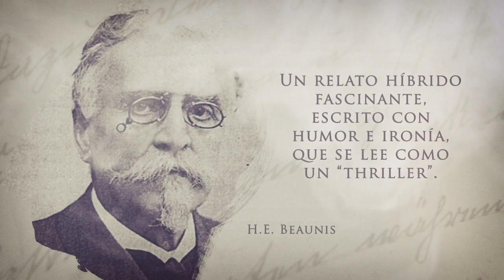Booktrailer «Un regalo de Julia»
“Un divertidísimo bricolaje intelectual que es, a la vez, anamnesis clínica, ensayo psiquiátrico, clase de historia, pesquisa familiar, álbum de fotos local y jornada autobiográfica de un psiquiatra clínico. ¡Lo leí de un tirón! ¡No se pierdan las Notas al final de cada capítulo!“ (Roberto Lewis-Fernández. Profesor de Psiquiatría Clínica, Universidad de Columbia, Nueva York).

“Un regalo de Julia es un relato clínico que se lee como una novela de suspense. La magnífica capacidad de síntesis de Luis Caballero logra enganchar al lector desde la primera página sin apartarse un centímetro del escenario científico” (José Carlos Somoza, novelista y psiquiatra).

Caligrama presenta el booktrailer de «Un regalo de Julia», un libro divulgativo sobre la histeria y la hipnosis que se lee como un thriller, de la mano de Luis Caballero Martínez.